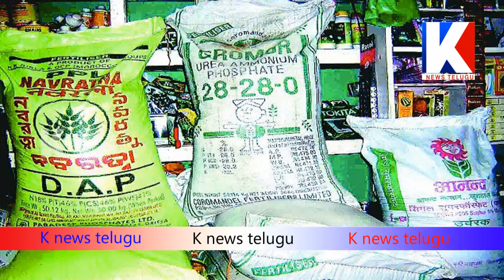We can get money with our urine - మన మూత్రం తో డబ్బులు సంపాదించే అవకాశం || knews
K News Official
BREAKING NEWS
FILM NAGAR GOSSIPS
SPEEDY NEWS
STUDY NEWS
HEALTH PROGRAMS
POLITICAL NEWS
DISTRICT NEWS
MORE UP DATE WATCH KNEWS TELUGU NEWS CHANNEL